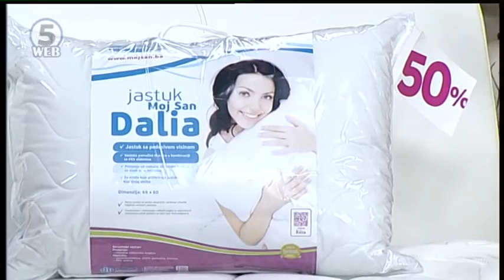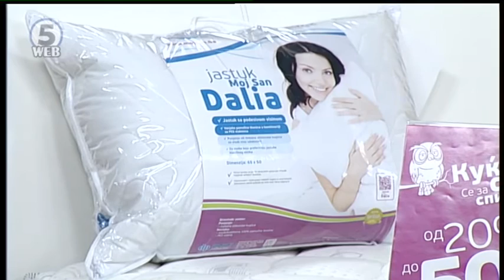Отворена програма - Moj San 17 04 2018